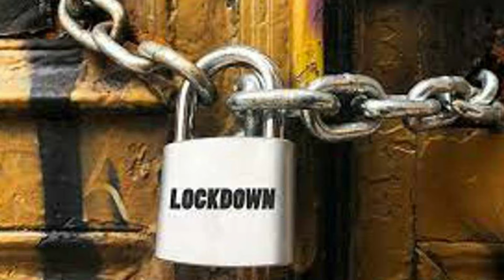தமிழகத்தில் இன்று முதல்.. தளர்வில்லாத முழு ஊரடங்கு.. அனைத்து கடைகளும் அடைப்பு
தமிழகத்தில் தளர்வுகள் அற்ற கடும் கட்டுப்பாடுகளுடன் கூடிய ஊரடங்கு இன்று முதல் அமலுக்கு வந்துள்ளது. உரிய மருத்துவக் காரணங்கள் மற்றும் இறப்புகளுக்காக மட்டும் மாவட்டம் விட்டு மாவட்ட செல்ல இ-பதிவுடன் அனுமதிக்கப்படும் என அறிவிக்கப்பட்டுள்ளது.